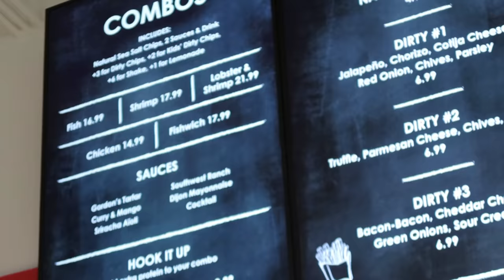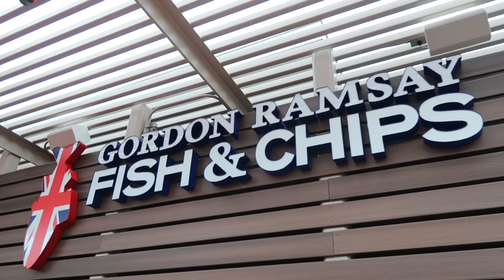Florida's Natural Lazy River | Best Tubing & Hidden Gem in Orlando | Rock Springs at Kelly Park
Today we head to Rock Springs at Kelly Park to float and relax down one of Florida's Natural Lazy Rivers. This hidden gem is a beautiful oasis with crystal blue waters and gorgeous views. Such a cool spot! After working up an appetite we drove over to Icon Park where Gordon Ramy's Fish and Chips had just opened.

o Donations help with monthly editing fees, equipment, gas, ext... Get access to members-only posts, videos, and pictures that I update monthly.

Created for fun to get me out of the house, go on adventures, and discover new things. My content will mostly be about exploring popular destinations, and my personal experiences, but also trying to bring you information on the places we visit for you to use. I love to explore and I love being able to bring you with me. We might go to Disney and other theme parks, a resort, a tourist spot, a historic site, or a roadside attraction. I was born and raised in Los Angeles and have spent 6 years living in Las Vegas, where I started my channel. In 2019, we moved to Orlando where there are tons of fun things to do! I also try to keep things positive and friendly for all ages. Come adventure with me.